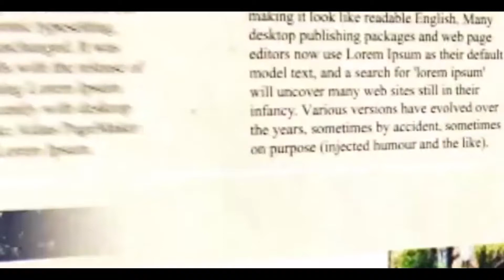বিজেপির বঙ্গভঙ্গ রাজনীতিকে কটাক্ষ করলেন ফিরহাদ হাকিম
কলকাতা টুডে ব্যুরো:চেতলা রাখি সঙ্গের মাঠে রাখি উৎসবে উপস্থিত হয়ে রবিবার জাতীয় পতাকা উত্তোলন করলেন ফিরহাদ হাকিম। পাশাপাশি তিনি
এলাকার কচিকাঁচাদের কাছে  রাখি পরেন। অনুষ্ঠানে যোগ দিয়ে রাজ্যের মন্ত্রী ফিরহাদ হাকিম বললেন,' আমরা বাংলাতে সব জাতি নির্বিশেষে এক সাথে থাকব কিন্তু এখন যে দলটা এসেছে তারা বাইরে থেকে এসেছে এরা বাংলার সংস্কৃতি জানেনা। তাঁদের কাছে যদি আমরা আসা করি তাঁদের মনে বাঙালি সমন্ধে ভালোবাসা থাকবে তা থাকবেনা।

উত্তরবঙ্গ নিয়ে তিনি মন্তব্য করেন ,' সারা ভারত বর্ষের ক্ষতি হচ্ছে রাজনৈতিক লাভ করবার জন্য।আমরা কেউ থাকবনা একদিন কিন্তু ভারত বর্ষ থাকবে।এই রাজনৈতিক স্বার্থের জন্য ভারত বর্ষ ভাগ হয়েছে।তাই আমরা চাইনা ভারত বর্ষ আবার ভাগ হোক, আমরা সবাই ভাই বোন ভারতবর্ষে একসাথে থাকতে চাই। বাংলা থেকে যেহেতু কিছু পায়নি বিজেপি তাই বাংলাকে ভাগ করার প্রচেষ্টা করছে। যাতে উত্তরবঙ্গে আলাদা মুখ্যমন্ত্রী করতে পারে

কিন্তু এটা হবেনা বাংলা এক থাকবে।বঙ্গ ভঙ্গের বিরুদ্ধে রবীন্দ্র নাথ এক সময় লড়েছিলেন আজ মমতা ব্যানার্জির নেতৃত্বে আমরা লড়ছি। বিজেপি যদি রাখি উৎসব পালন করে সাম্প্রদায়িক শক্তির বিরুদ্ধে তাকে আমরা স্বাগত জানাচ্ছি।

 সায়ন্তন বসুর বক্ত্যবে পাল্টা বললেন ফিরহাদ। তিনি বলেন ,' কাউকে তালিবান বললে সে তালিবান হবেনা তালিবানের মতো ব্যবহার করলে তারা তালিবান হবে।যারা জ্বালিয়ে দেওয়া গুলি মারার কথা বলে তাড়া আসল তালিবান।'